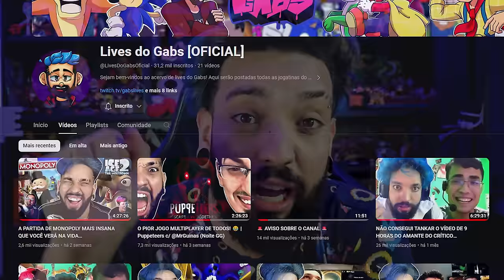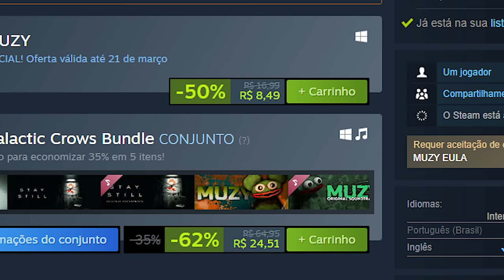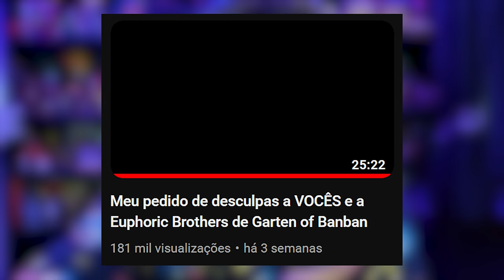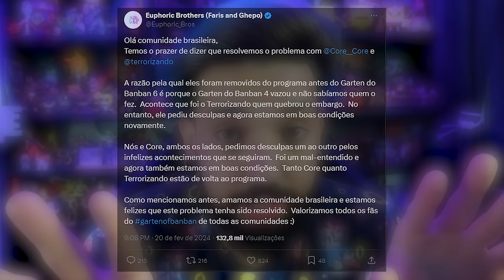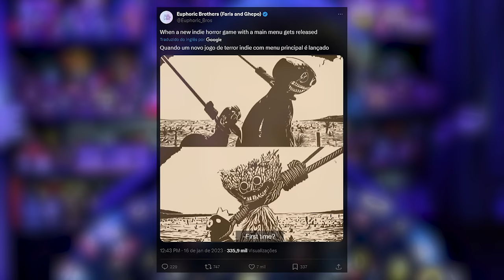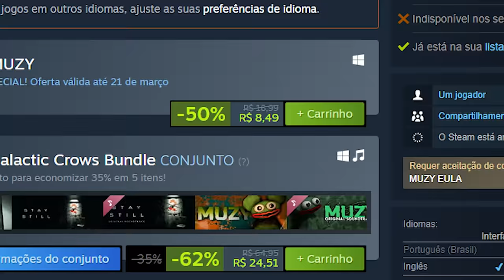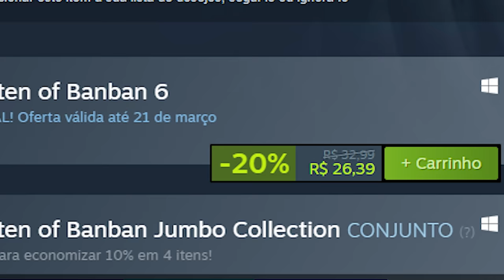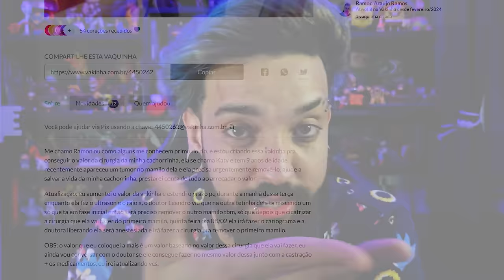A RESPOSTA da Empresa de Jogos Mais MERCENÁRIA de Todas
Baixem a Medal.TV e eternizem seus melhores momentos das suas jogatinas

0:00 - Sejam bem-vindos!
0:05 - INSCREVAM-SE NO CANAL!